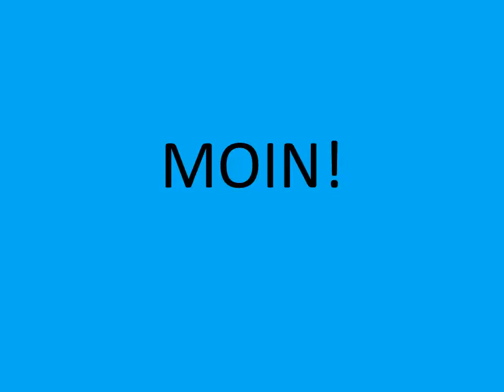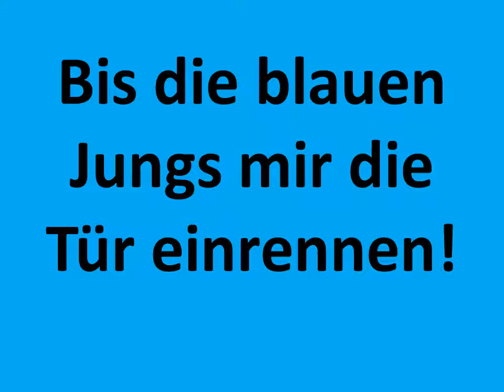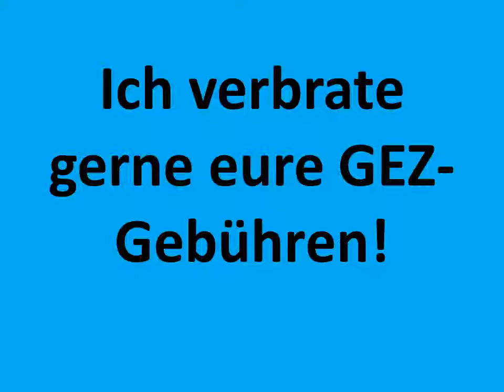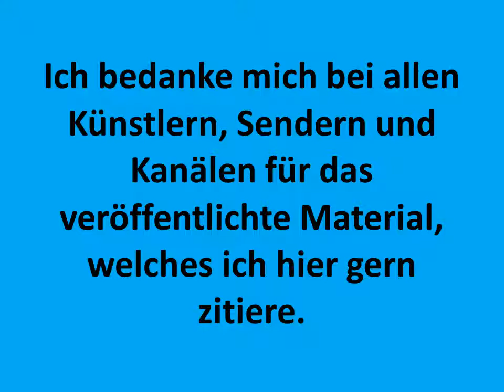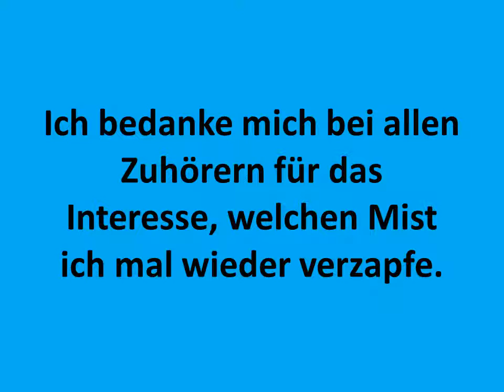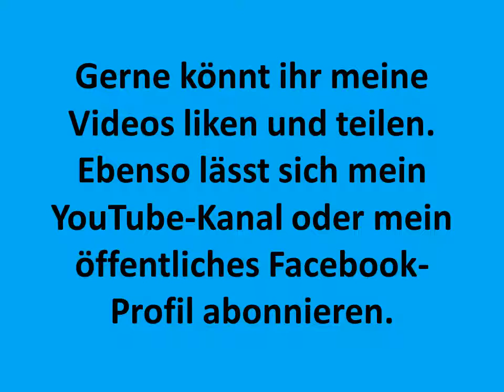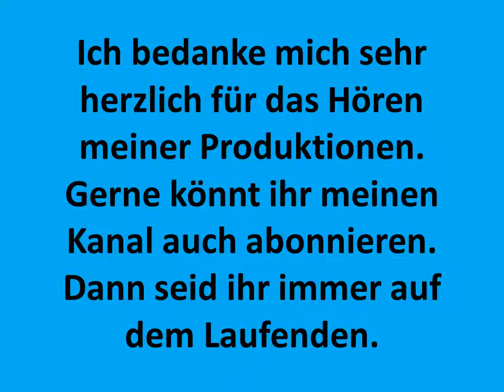Carsten Todt Bullen ficken Kühe Funky Nurykabe spinningmerkaba